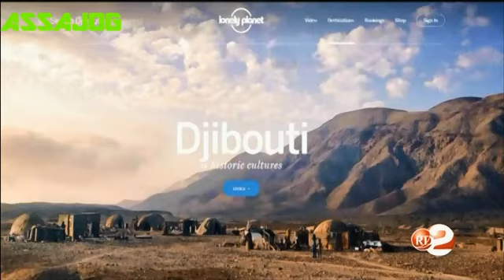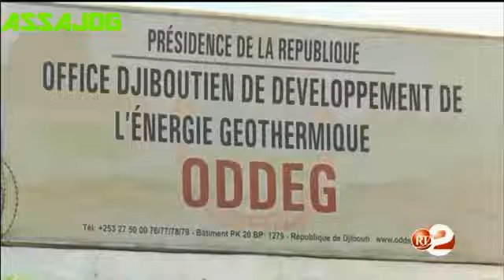Djibouti: Heestii Qiyaastii ma been ba iyo Kooxdii RTD